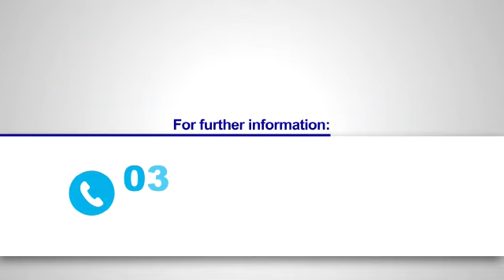Do you wish to gain access to tertiary education? Are you financially unstable?SLTF is here for you!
The Students Loan Trust Fund is giving financial aid to any Ghanaian students  who wants to acquire higher education. This product will help any deprived students with the opportunity to aim at a  brighter future.